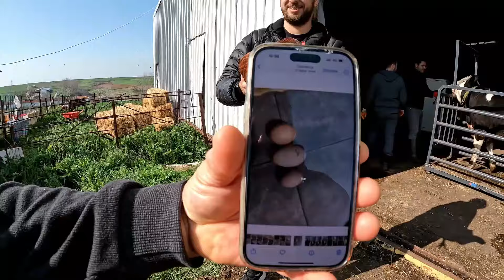TRAKYA BULUŞMASI (2) CENGİZ ÇAYLI İLE DANA TARTIMI @CengizÇaylı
ÇİFTLİK İŞLERİ Kanalımızdan Herkese Merhabalar, lütfen destek için videoyu beğenmeyi, paylaşmayı ve yorum yapmayı unutmayalım arkadaşlar,  Bu videomuzda günlük hayatımızdan bir günü sizlerle paylaştık dostlar, çiftlik işleri serisi sizler ile iyi seyirler, eğlenceli bir video sizleri bekliyor,
Doğa ile iç içe doğal hayatımızı sizlerle paylaşmaya devam ediyoruz.